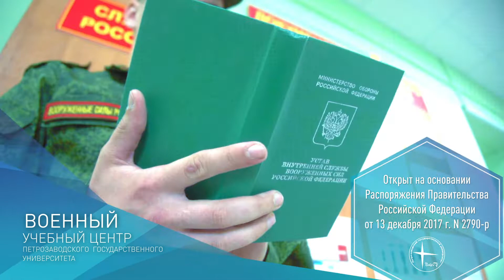Военный учебный центр ПетрГУ